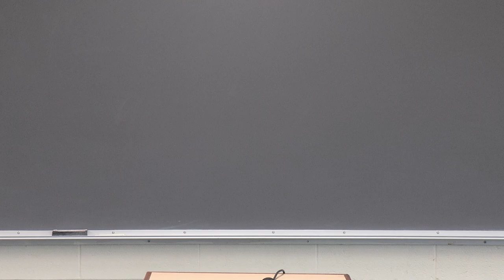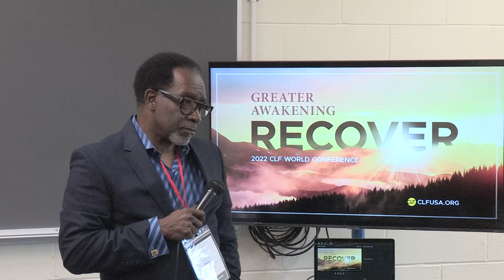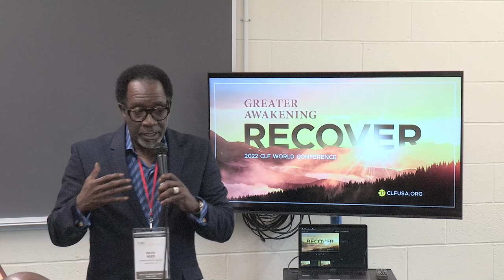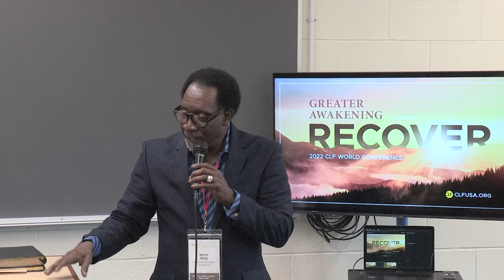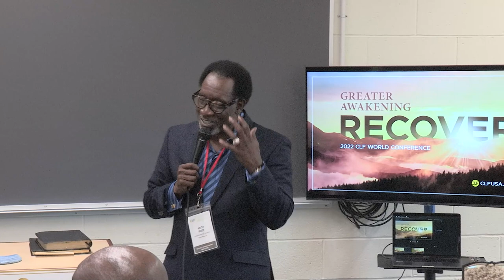(Keith Reed, Sr.) How to restore your losses | CLF Empowerment Talk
Keith Reed, Sr. | Senior Pastor
Sharon Baptist Church of Philadelphia, Pennsylvania, USA

Bishop Reed is currently the Senior Pastor of Sharon Baptist Church of Philadelphia. He took on the role in 1982 and changed the mission of the Sharon Baptist Church to use the Bible and focus on three things: evange¬lizing the lost, edifying the saints, and exalting the Savior. Under his lead¬ership, the church grew from 280 people in 1982 to over 5,000 members today. In 1999, they purchased land and moved into the new sanctuary. Bishop Reed participates in cross-cultural and cross-denominational minis¬try as a speaker at the Chapel services for the Philadelphia Biblical Univer¬sity and Baylor University & Truett Theological Seminary in Waco, TX.
About CLF Empowerment Talk:
Experienced and inspired pastors share what God has put on their minds and in their hearts with CLF’s dynamic guest speaker series: Em¬powerment Talks. Through these lectures, we believe that our churches will be revived and strive even more boldly for the gospel.